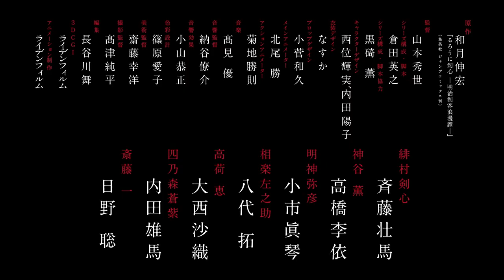Rurouni Kenshin 2023 new Anime